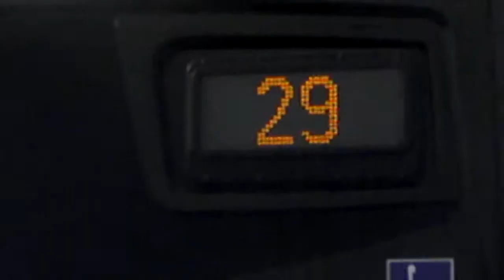TTC - Ride Aboard 2012 Orion VII Diesel 3G #8362 On 29 Dufferin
8362| 29 Dufferin

Transmission: Allison B400R6